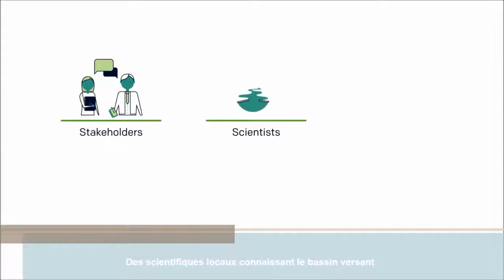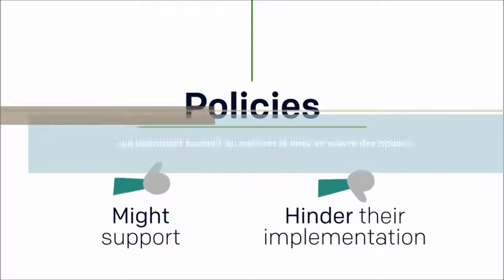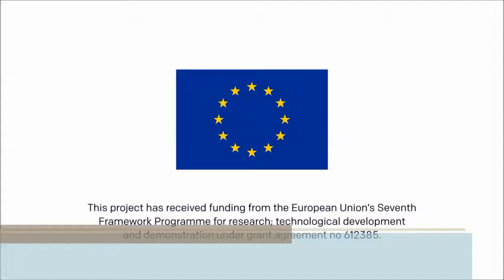Planification de l'adaptation des bassins versants en considérant les parties prenantes: Une recette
Suivez cette recette pour la participation des intervenants dans la planification de l'adaptation des bassins versants.